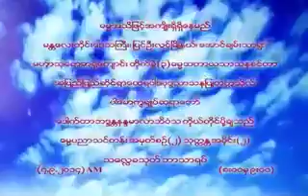အပိိုင္း ၁၃။ သုတၱႏ ၱ အပိုင္း ၂ သေလႅခသုတ္ ဘာသာရပ္၊ ၇ ၉ ၂၀၁၄ ၈း၅၀ ထိ